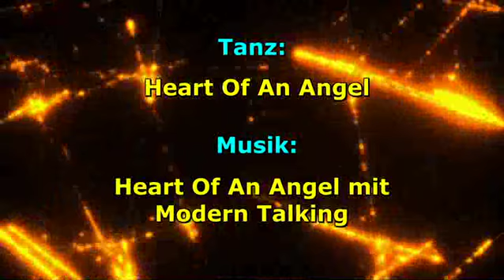Line Dance deutsch Heart Of An Angel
Line Dance deutsch Schritterklärung für Heart Of An Angel
Choreograf : William Brown